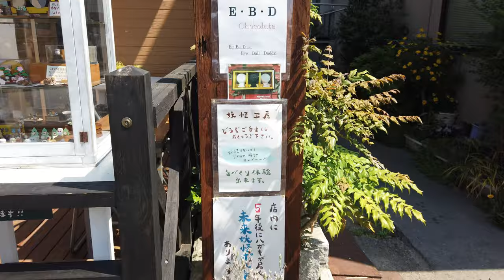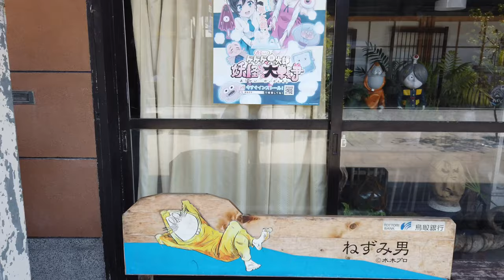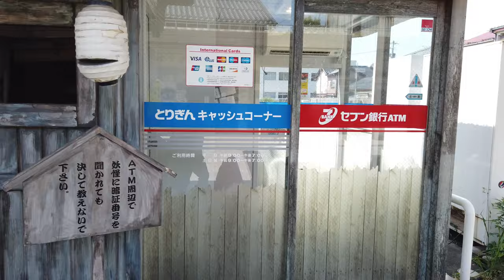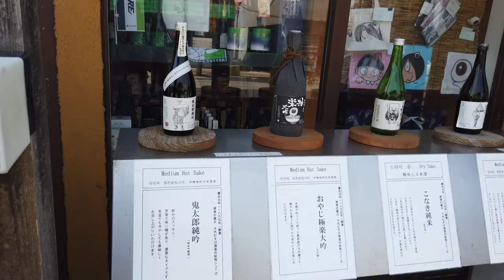일본여행 - 미즈키시게루 로드(요괴거리)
미즈키시게루 로드는 150여개의 요괴 브론즈상이 있는 요괴거리 입니다.